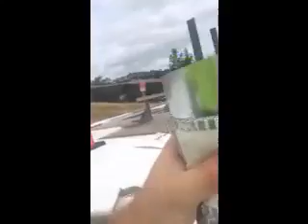The apprentice struggle is real.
Keegan struggles to understand the world of HVAC